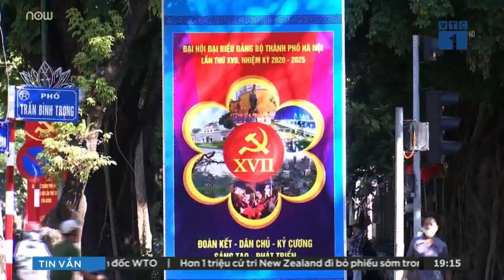Vùng nông thôn Hà Nội đã thay đổi diện mạo như thế nào? | VTC1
VTC1 | Với vị trí là trung tâm đầu não chính trị - hành chính quốc gia, trung tâm lớn về văn hoá, khoa học, giáo dục, kinh tế và giao dịch quốc tế của cả nước, Hà Nội luôn luôn phải giải quyết một khối lượng công việc lớn và khó, nhiều việc chưa có tiền lệ. Tuy nhiên Đảng bộ, chính quyền và Nhân dân Thủ đô đã vượt qua nhiều khó khăn, thách thức để có được những kết quả ấn tượng.